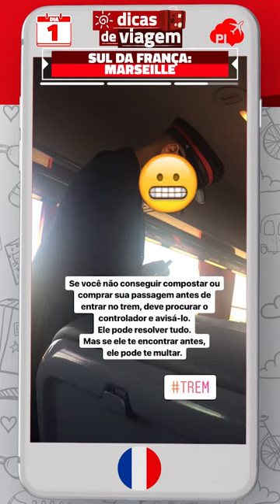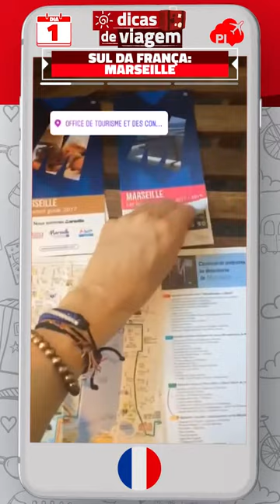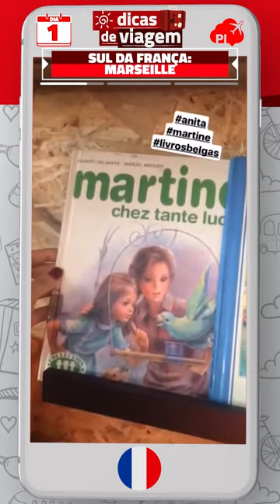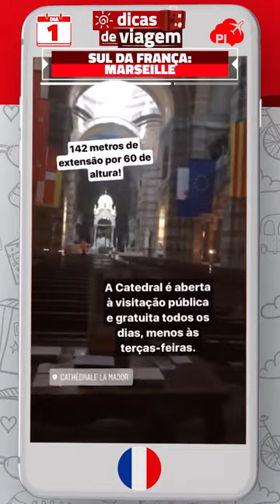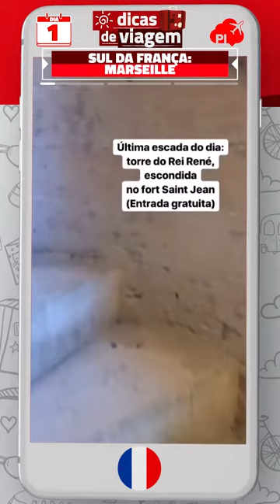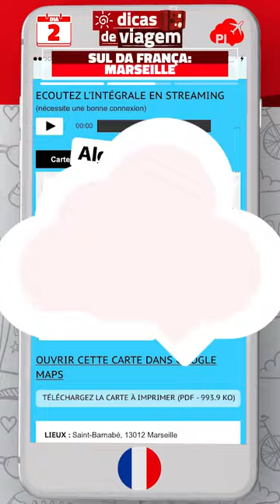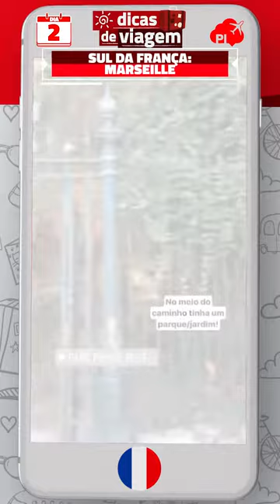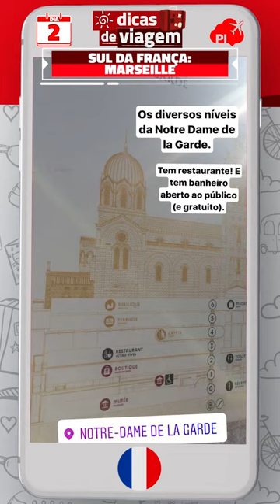Roteiro Sul da França - Marseille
O roteiro a seguir é na segunda maior cidade da França nos encantou. Marseille é uma cidade portuária e tem muita história. Já fez parte do Caminho de Santiago de Compostela, tem o sabão muito famoso no país e é uma das mais antigas da Europa.

O próximo vídeo, é um compilado da viagem compartilhada em tempo real em nosso Instagram (@passagensimperdiveis), através dos InstaStories, em Outubro/2018.

Nele, você saberá como chegar a Marseille, como se locomover e onde comer. Também, iremos te levar para conhecer bairros importantes como o Vieux Port e Le Panier.

Vamos, ainda, subir até a Basilica de Notre Dame de La Garde, conhecer o Mucem e a Place Thiars.

Junte-se à comunidade de viajantes do Passagens Imperdíveis! Vem com a gente!